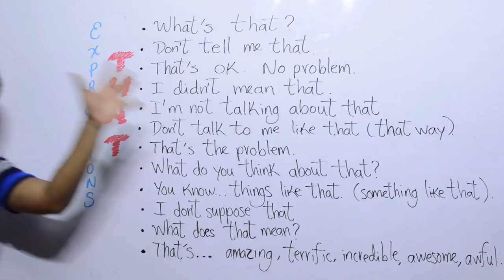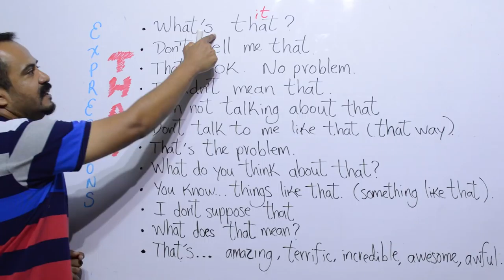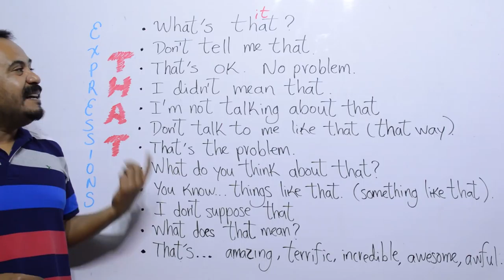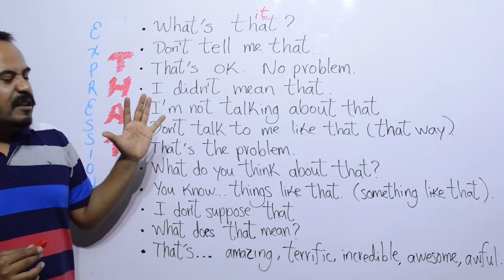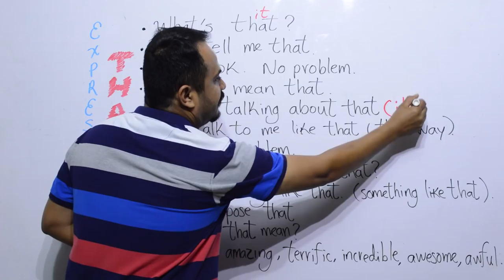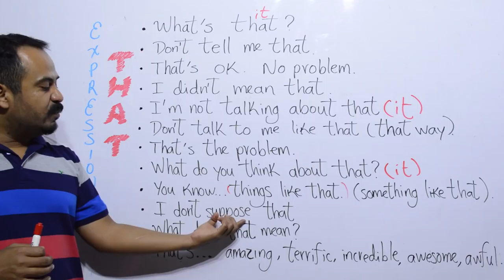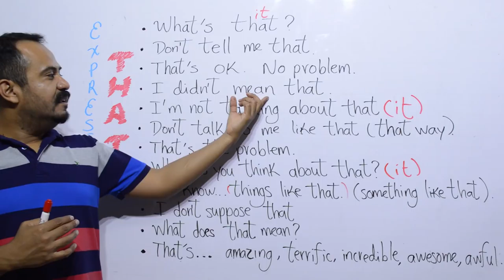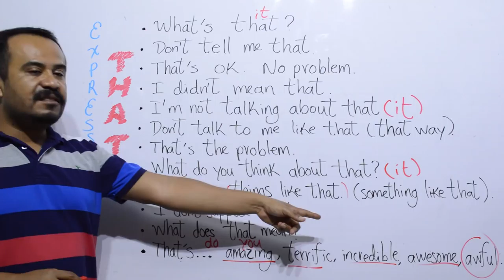EXPRESIONES CON THAT EN INGLES QUE DEBES SABER